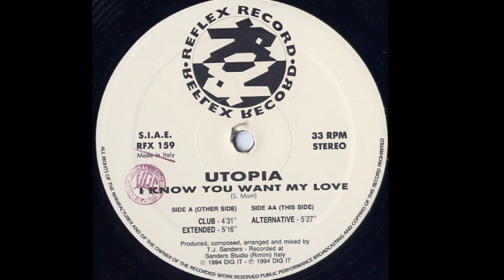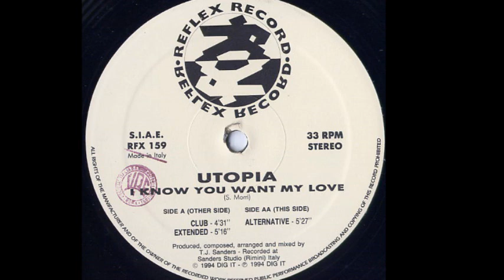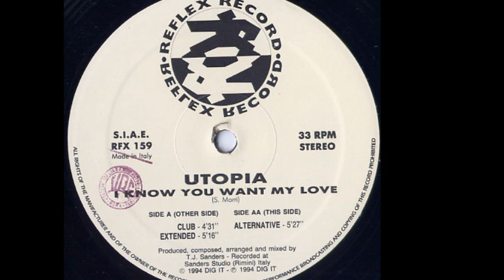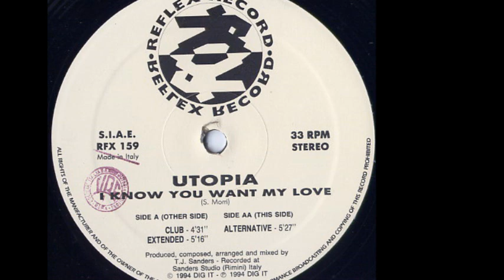Utopia - I Know You Want My Love (Club) (A1)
Utopia - I Know You Want My Love
Label:Reflex Records ‎
Format:Vinyl
Country:Italy
Released:1994
Genre:Electronic
Style:Makina, Italodance
Written By S. Morri
Mixed By T.J. Sanders